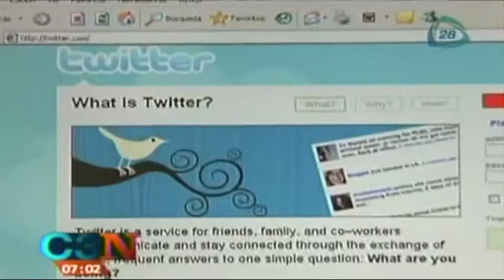Servicio Nacional de Empleo supera meta para 2013 / Finanzas / Tip Financiero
08 de Noviembre 2013.

El titular de la STPS señaló que la cifra de nuevos empleos en el país al término del año será de entre 450 mil y 500 mil plazas, lo que representa un déficit de unas 300 mil.